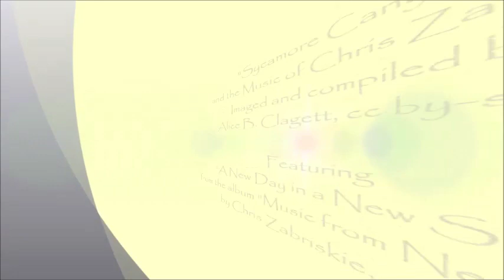Scenes from Sycamore Canyon and the Music of Chris Zabriskie . compiled by Alice B. Clagett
Filmed on 10 July 2019; published in 23 November 2019
Dear Ones,